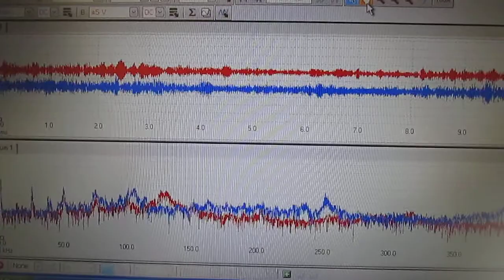‹超音波伝搬状態の測定・制御› Ultrasonic technique know-how